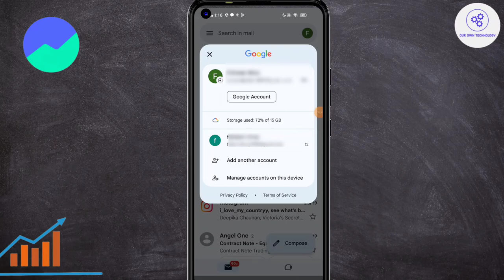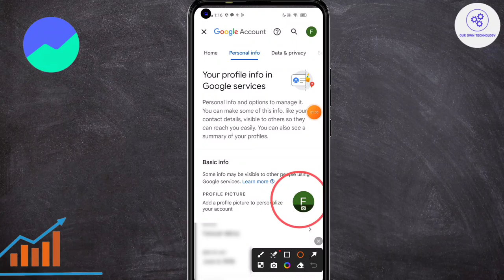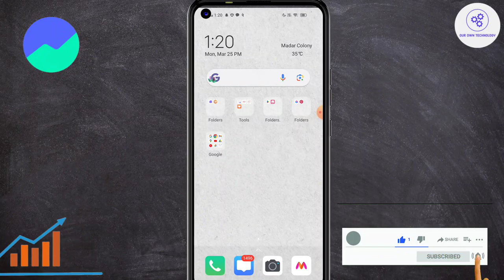Groww app me Profile Photo kaise lagaye 2024 | How to Upload Profilr Picture on Groww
Queries Solved
groww app me profile photo kaise lagaye
groww app me dp kaise lagaye
groww app par profile kaise banaye
grow app me profile photo kaise change kare
groww app mein profile kaise banaen
How to Upload Profilr Picture on Groww